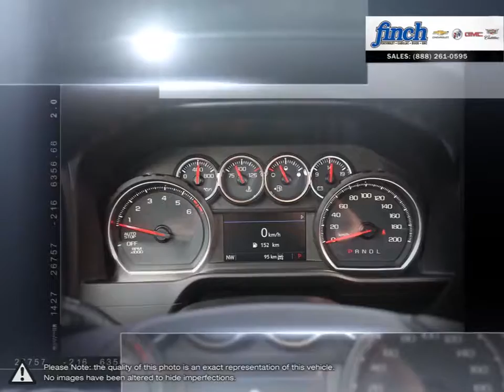2019 Chevrolet Silverado-1500 | Finch Chevrolet | 1GCPYFED6KZ407907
Video uploaded via YouTube Data API V3 using the Java library on Tue Aug 06 10:20:21 EDT 2019